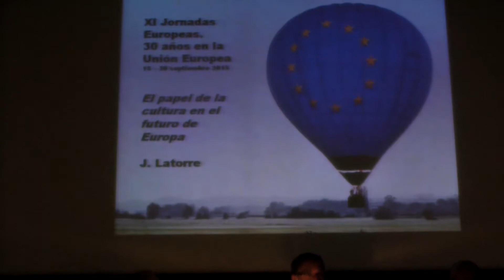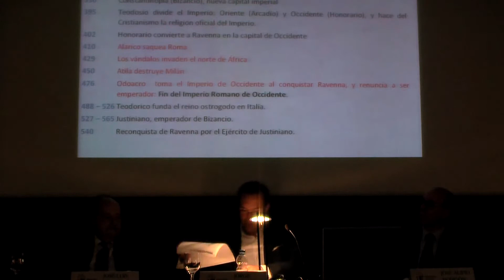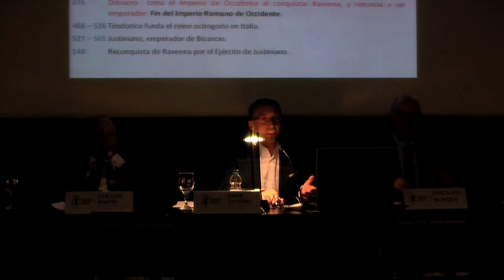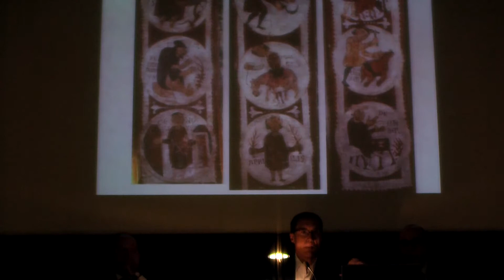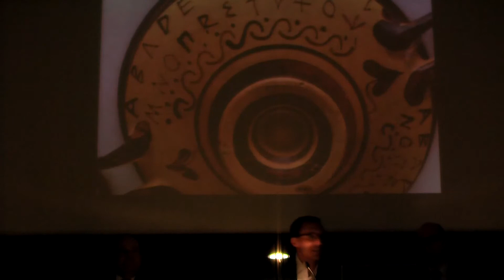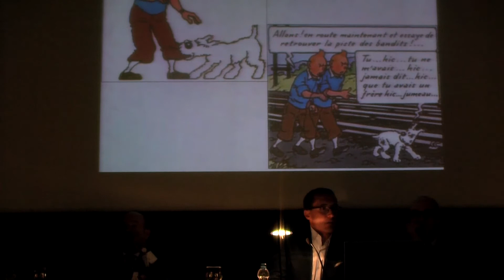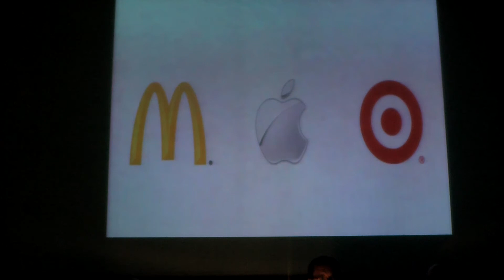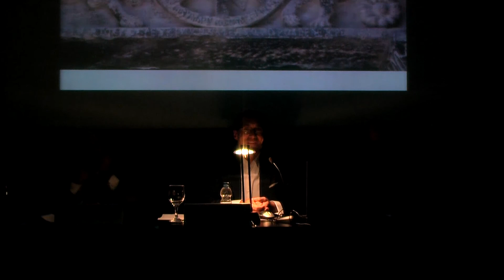El papel de la cultura en el futuro de Europa. Jorge Latorre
Conferencia sobre el papel de la cultura en la Europa actual y futura, y cómo se podría hacer para qué la cultura sea una realidad cada vez más valorada.

Fue impartida por Jorge Latorre, profesor titular de Historia del Arte de la Universidad Rey Juan Carlos.

Si os parecen interesantes y útiles nuestros fines, logros y vídeos, puedes VER NUESTRA WEB y SUSCRIBIRTE a nuestro canal presionando en "SUSCRIBIRSE" y dando a la CAMPANITA para que te lleguen las novedades.